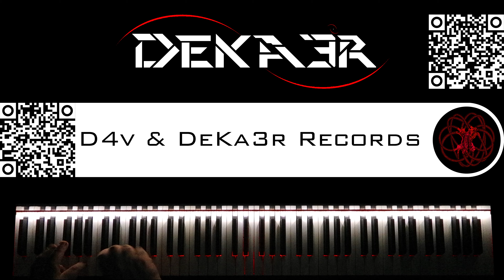🔴 IRL - ESTUDIOS PROFUNDOS DE PIANO - FA SOSTENIDO MENOR ARMÓNICO - ESCALAS en SEXTAS - 318